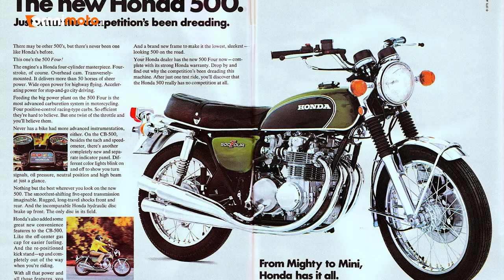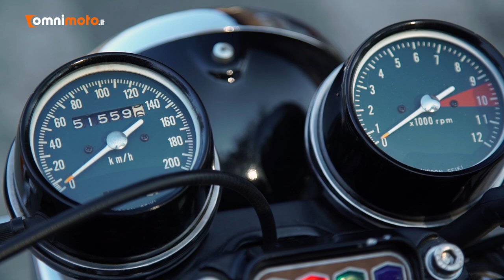Honda CB500 Four | Perché Comprarla Classic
Vero mito degli anni ’70, si ispira nelle forme della sorella CB750 Four. Ancora godibilissima nella guida stupisce per l’affidabilità che ancora può offrire. E' lei la prima protagonista del nostro Perché Comprlarla Classic,

Abbigliamento
Casco Nos NS-6
Giacca OJ Garage
Pantaloni Alpinestars jeans
Guanti Alpinestars Crazy Eight
Stivali Alpinestars